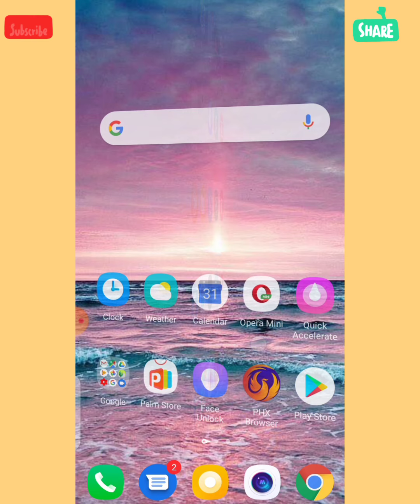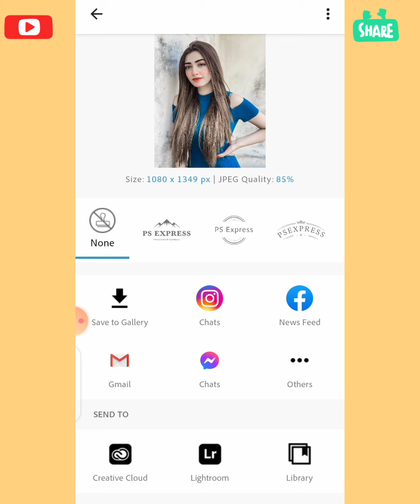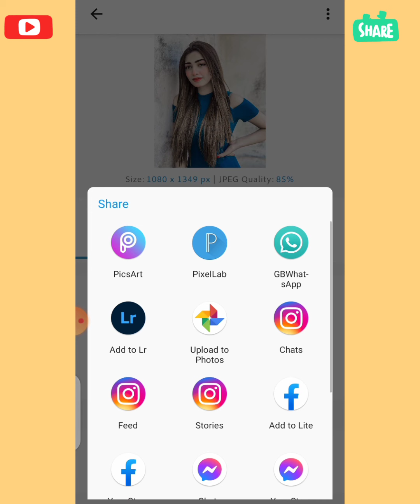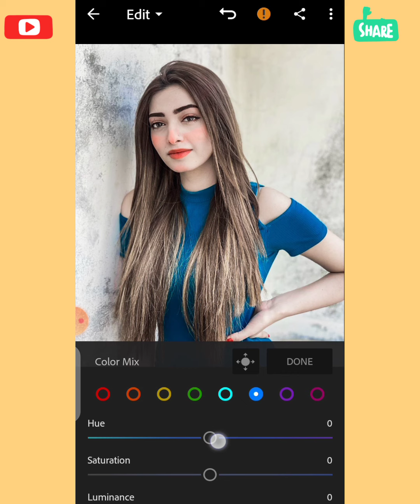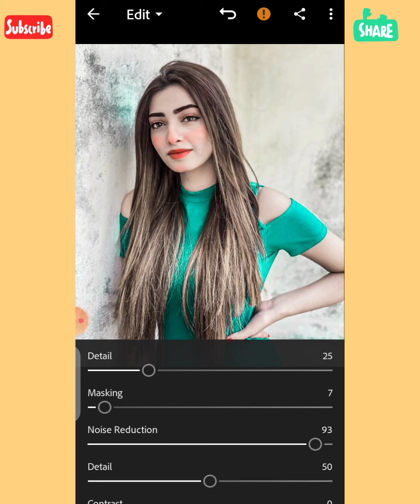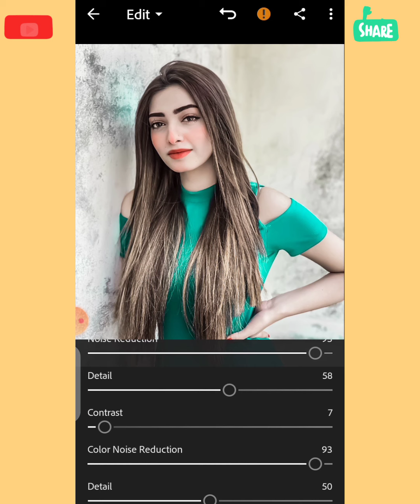How To Make New Photo Editing Effect In lightroom & Photoshop Express | Zarraq Creation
Your Quaries